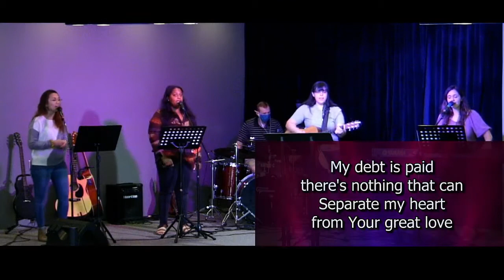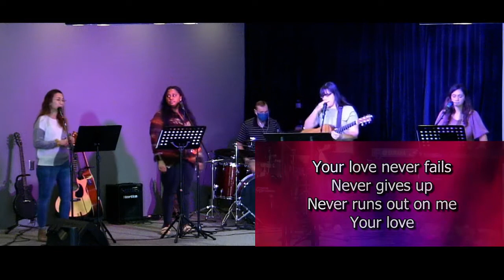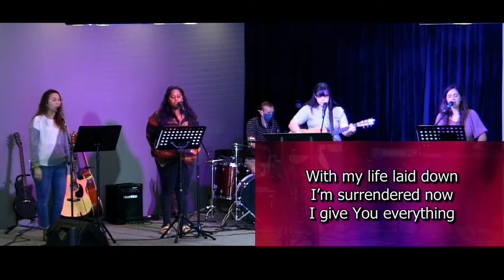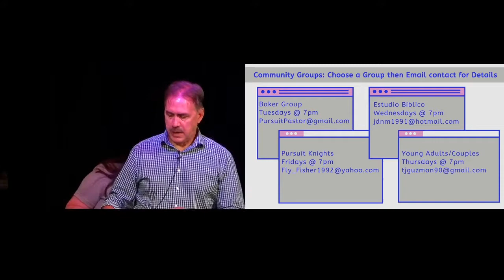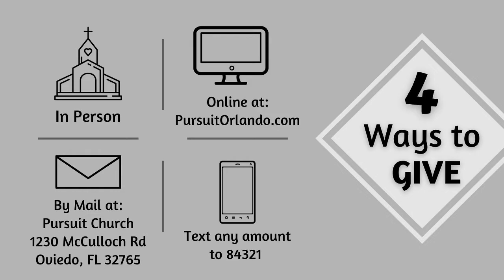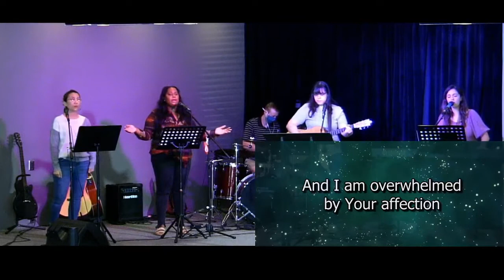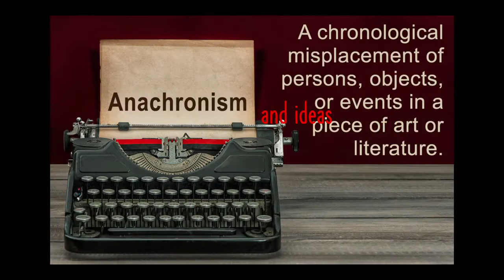Preparing For Holiness (Nehemiah 7:1-73)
Pursuit Live Service 11/29/2020